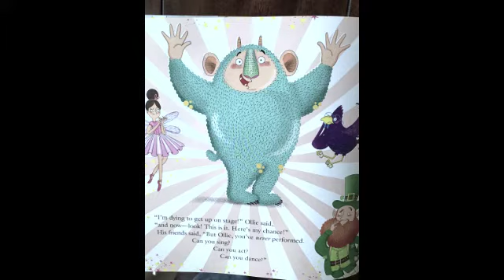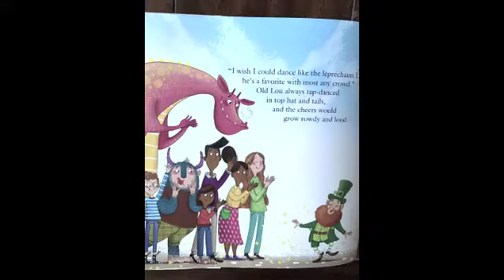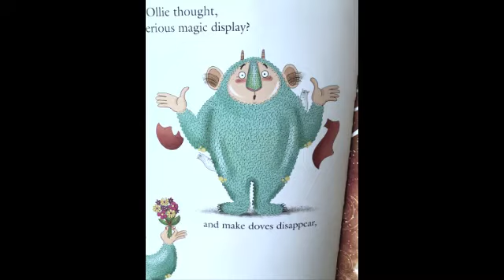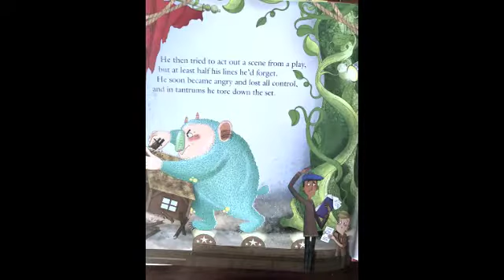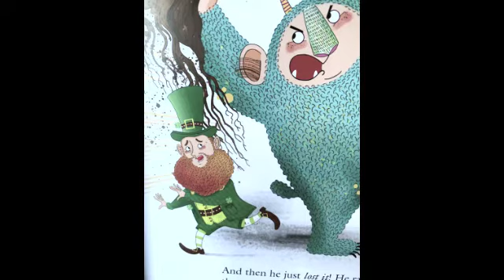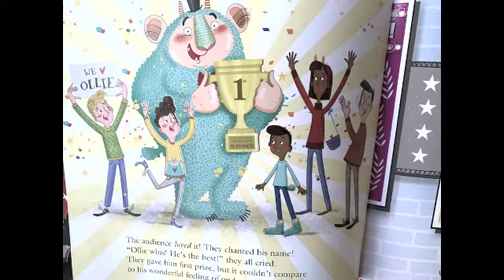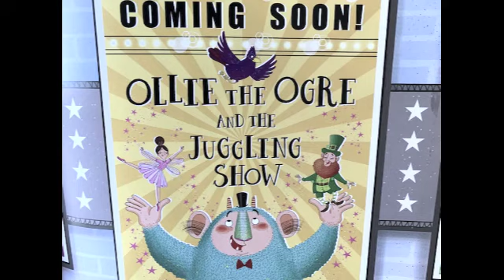Ollie on Stage - Bay City Players Reading Month Week 2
Installment number two of our Reading Month celebration! This week is Ollie on Stage read by Cruz Juarez